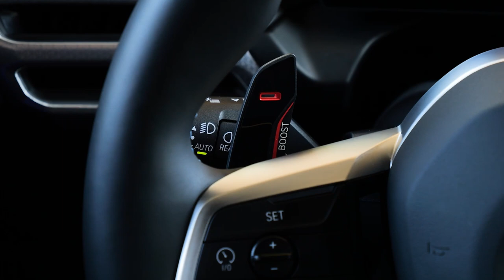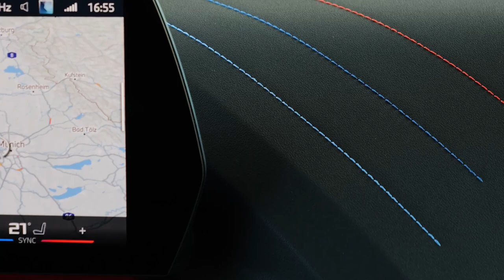BMW 1 Series (M135 xDrive) 2025 | Signal Green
New 2025 BMW M135 xDrive in Signal Green colour: Exterior, Interior, Test drive.

1 series,
bmw m135 xdrive,
bmw 1 series review,
bmw 1 series m135 xdrive 2025,
new bmw 1 series,
bmw 1 series m135,
2025 bmw 1 series,
bmw m135,
m135 new 1 series,
new 1 series,
m135 xdrive,
bmw 1 series m135i xdrive,
bmw m135 review,
bmw 1 series m135 xdrive,
1 series xdrive,
the new bmw m135 1 series test drive,
bmw 1 series xdrive,
bmw m135 xdrive sound,
bmw 1 series new,
2025 bmw 1 series